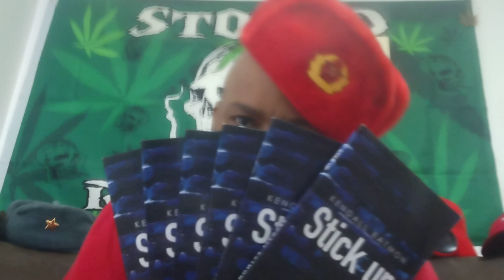FRAGILE FOLKS FRIDAY!!!!!!!!!!!!!!!!!!!!!!!!!!!!!!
This is fragile folks Friday, a good day to be solid. And if you don't remember nothing else, always remember it don't cost nothing just to show a little bit of love.